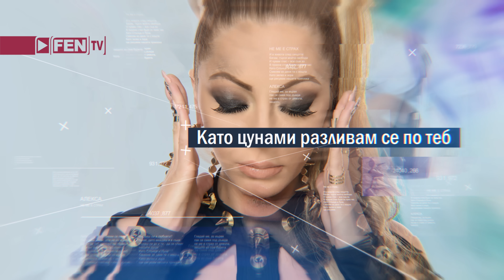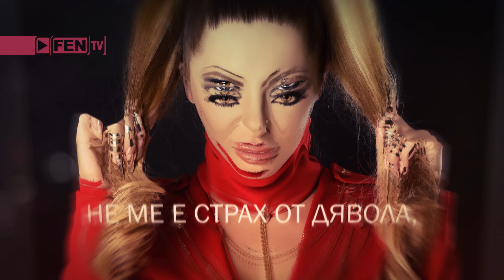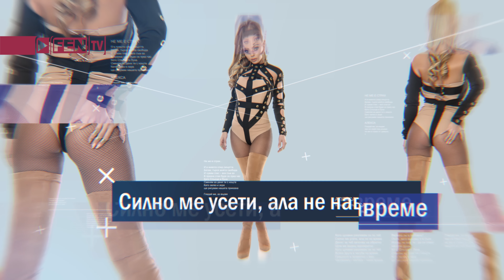ALEXA FEAT. VANESA - NE ME E STRAH / АЛЕКСА FEAT. ВАНЕСА - Не ме е страх (Official Music Video)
📜 Не ме е страх 📜

И в живота след смъртта
Бягам, търся мойта свобода
И чувам глас – все съм аз
В празна стая будя се през час
Като Слънце и Луна
Сменям аз деня ти с нощта
Като залез и зора
ще рисувам нашата приказка

Гледай ме, аз вървя
пак се смея под дъжда
не ме е страх от дявола,
защото аз съм бурята.

Като цунами разливам се по теб
Силно ме усети, ала не навреме
Денят за теб започва наобратно
Щом ме видиш еднократно
Всяка друга е загуба на време
Грешното е правилно с мен
Часовникът тиктака – няма време

Вярваш ли в любовта?
Оная, дето виждаш я в съня
Искаш ли аз и ти - да се слеят нашите души

И Богът бях – на Дявола крещях
В тая празна чаша пак наливаш грях
Свещи запали и за мене си спомни